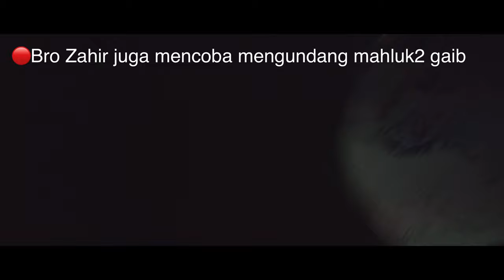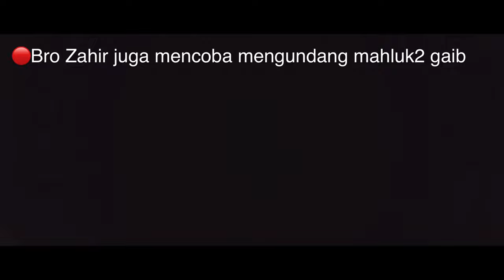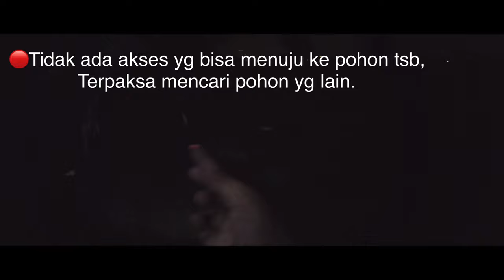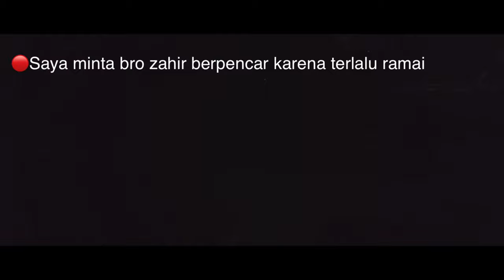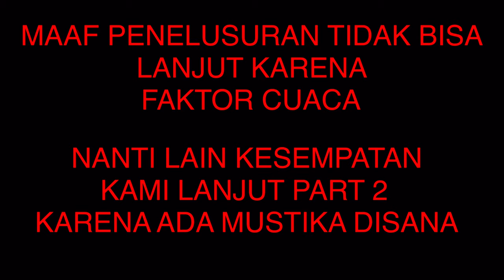MENCARI KUNTILANAK DI KUBURAN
Channel ini khusus membahas :

-Spiritual
-Supranatural
-Motivasi diri
-Benda bertuah

Dengan tekan tombol :

-Suka(Like)
-Bagikan(Share)